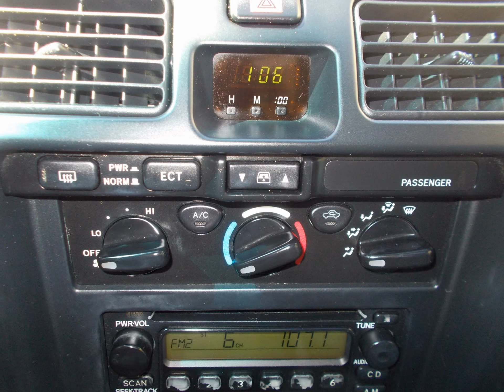2002 Toyota 4Runner at Auto Showcase!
If you have been looking for style with dependability, Come and see this awesome Toyota 4Runner! Options include, automatic, AC, PS, PB, Tilt Wheel, cruise control, AM FM CD Stereo, leather seats and more! We have 2 locations to serve you - Our Main Location at 3114 West Tennessee Street or Our Satellite location at 2908 Mahan Drive in beautiful Tallahassee, Florida